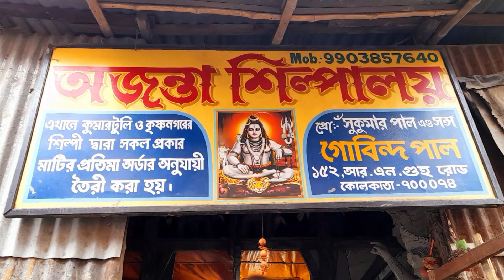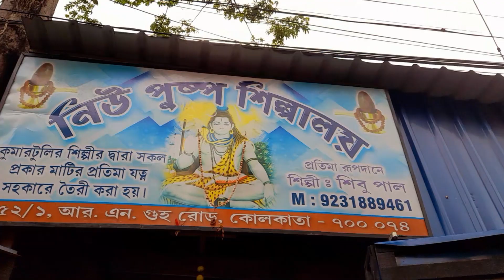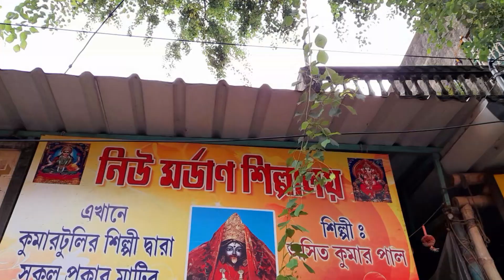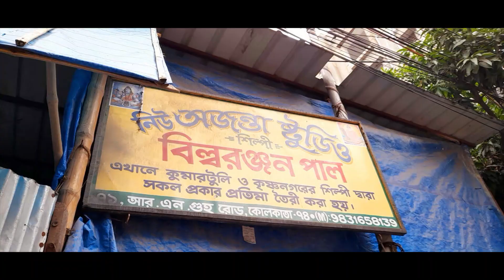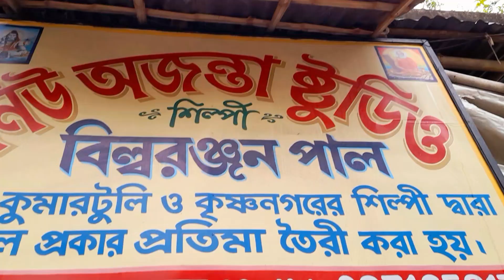Dumdum kumartuli Studio tour 2022 | Dumdum Kumortuli durgapuja preparation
In this video I will show Dum Dum R.N.Guho Road kumartuli durga idol  ,durga idol cost, durga pratima hight ,Durga thakur preparation.
hope you also love this video.